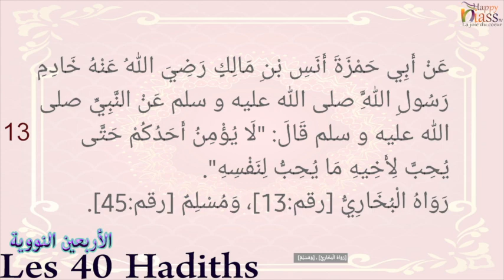HADITH N°13 SUR LES 40 HADITHS NAWAWI par CHEIKH ABOUBACAR THIOUB/Happyniass TV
الأربعين النووية ARBAHIIN NAWAWIYATI/ Happyniass TV